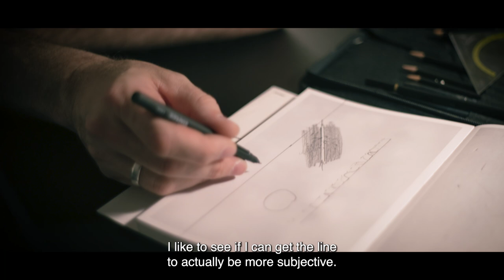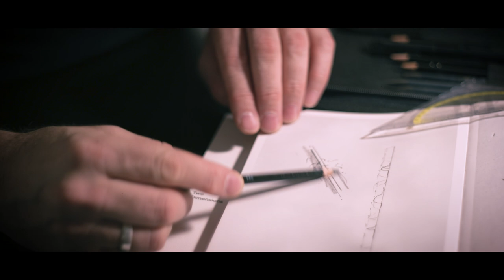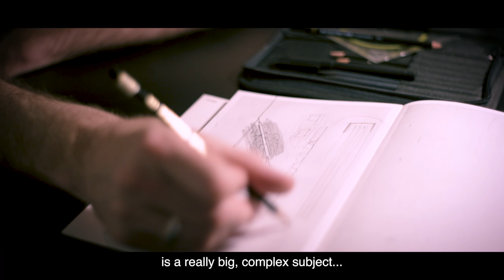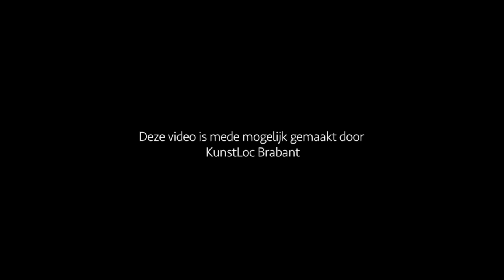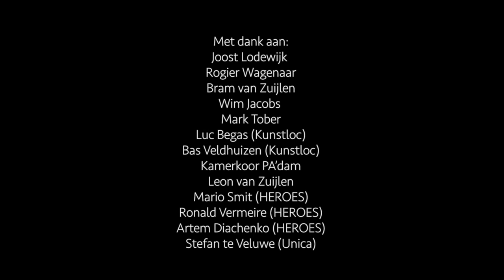Thijs Lodewijk - Linescapes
Short film that takes you into the world of artist/musician Thijs Lodewijk (LudoWic) and shows his approach to making music and art.